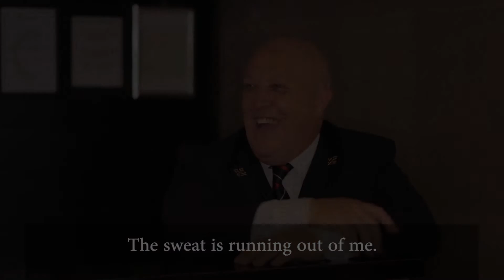The Croke Park - PROUD (subtitled)